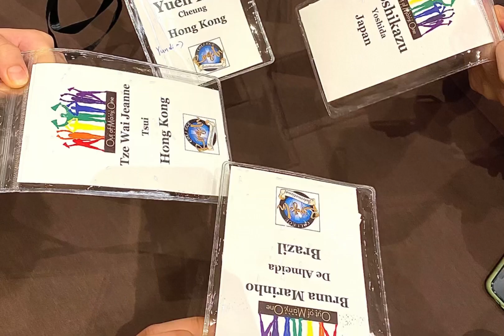Handbells Brasil Faz 6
6 anos de muito amor pelos sinos no Brasil.
Faça parte desse time!